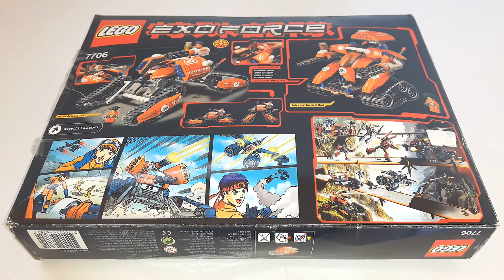Brick It - Lego Exo-Force 7706 Mobile Defense Tank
Massive Tank once again from our big exoforce collection. Exo-force is amazing with many unique and awesome sets. This time we have a powerful heavy gun tank. My brother bought this set sligthly used in box paying much less than retail price back in 2008. Rio's hair's missing and replaced with light blue one, 2X black round 2X2 plates are missing and replaced with whites one. Also a 2-3 minor stickers are missing so got to order them as well..

Lego ExoForce Original 7706 Mobile Defense Tank